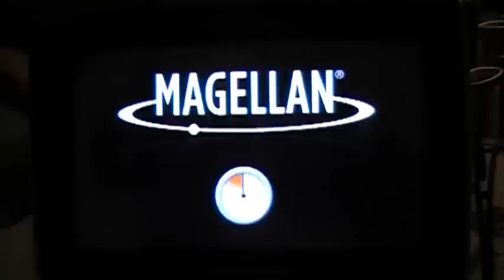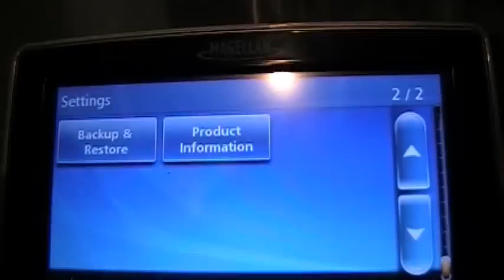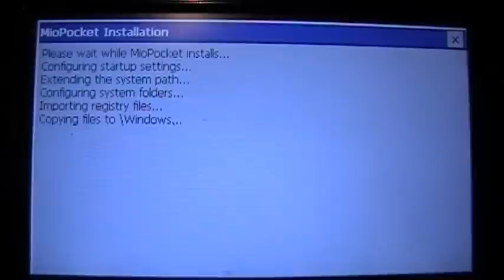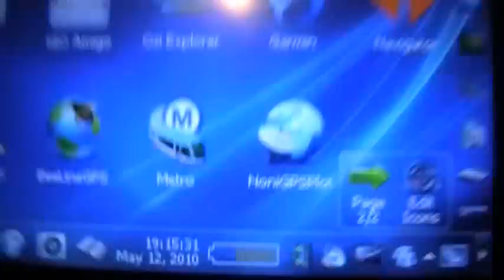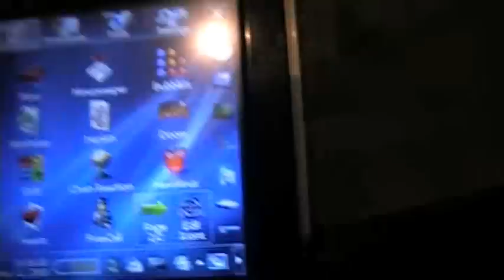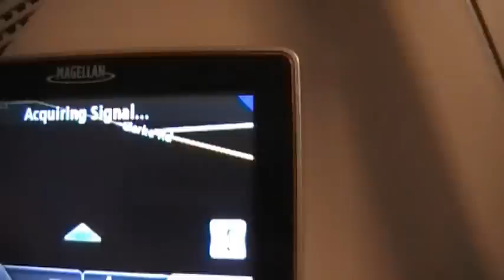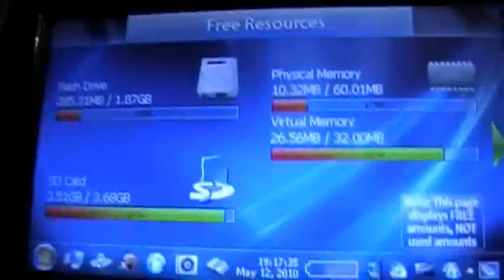new gps magellan 1440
got a new refurb gps magellan 1440 i installed windows ce onto it